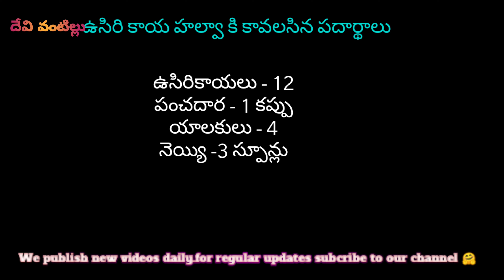amla halwa | usiri halwa in telugu | how to prepare gooseberry halwa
gooseberry halwa#amla halwa#halwa recipe#by devi vantillu

welcome to devi vantillu channel,in this channel share various kind of dishes/recipes in my style which is very simple to make with ingredients available at home and can be easily understood so that any one and every one can make it.i make indian,andhra style,sweet,bakery, items and various other cuisines.

devi vantillu.

CONTACT WITH ME:
instragram:devi vantillu